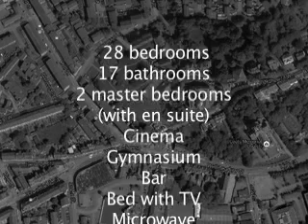Property Sale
The MovieMakers group helps Neil with his househunting.